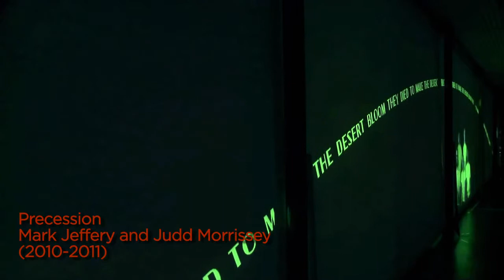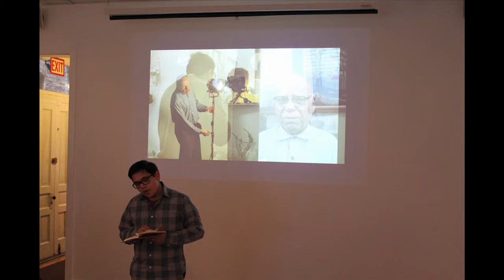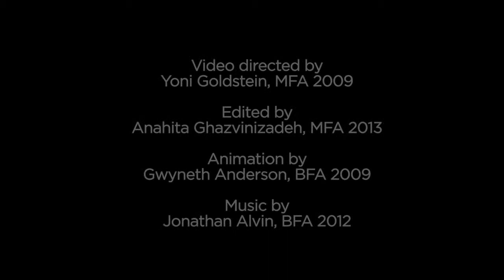SAIC Faculty Profile: Mark Jeffery, Performance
SAIC Performance Professor Mark Jeffery discusses his research-based process, the interdisciplinary curriculum at SAIC, and his class Performing the Document